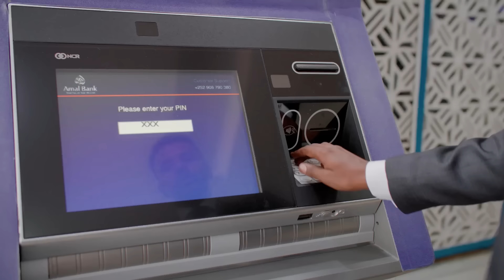SIN-WAR oo ku guuleysatay in ay gudaha Madaxda Isr-il dagaalamaan iskuna haystaan Fashilka dagaalka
Falastiin oo ku guuleysatay in ay gudaha Madaxyo weynta Isra`iil ay dagaalamaan, iskuna haystaan Qasa